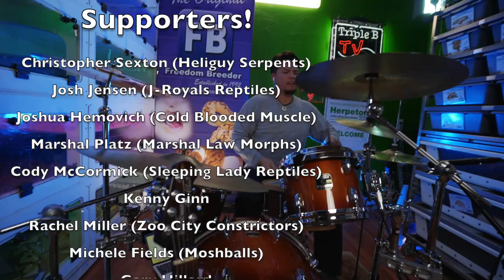What everyone has been waiting for..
It's what everyone has been waiting for..  the Return of the Daily Vlog!  Not only that but music monday!!  All wrapped into one first crack at being back on the grind.  How long can we go this time??